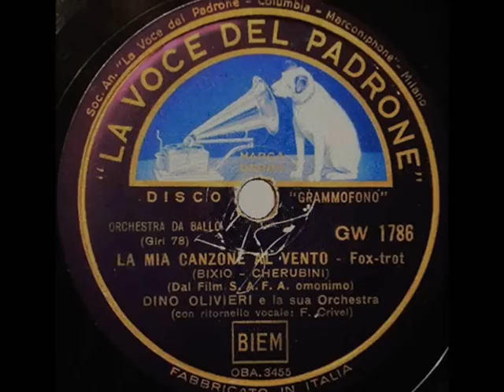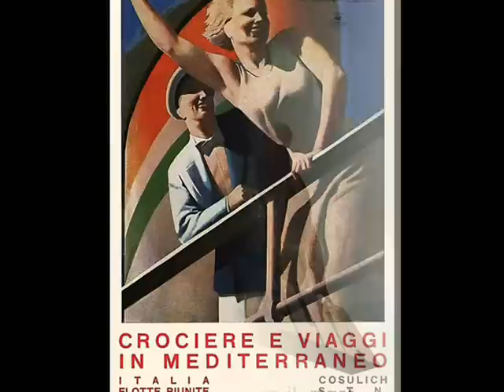Dino Olivieri & Crivel - La mia Canzone al Vento, 1939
Dino Olivieri e la sua Orchestra, Voc.: F.Crivel - La mia Canzone al Vento [My Song In the Wind] – Foxtrot (Bixio-Cherubini) from the musical comedy „La mia Canzone al Vento”) La Voce dal Padrone  (Italian) 1939

NOTE: This happy foxtrot symbolizes the last happy summer in Europe before the outbreak of the 2nd World War. The light musical comedy “La mia Canzone al Vento” was a summer hit for many fans of the great Italian tenro: Giuseppe Lugo, who performs and sings in the movie. His role is a famous tenor, who announces public lottery with a winning prize: one day he would spend with the family of the winner. It’s how he gets into the family of the chief of a little forgotten village…  - a source of many comedy situations, as well as romance with a beautiful girl, of course. Therefore, the slideshow for this tune includes several  awesome  Italian holiday posters from the late 1930s.

Dino OLIVIERI’s orchestra was one of the best dance/swing bands in the history of Italian pop music in the 20th century, its popularity and class to be compared with such international dance bands as Jack Hylton in Great Britain, Peter Kreuder in Germany or Benny Goodman in the US.  Besides bandleading, Dino Olivier was also a composer of international evergreen “J’Attendrai” (1937).

CRIVEL (ne Fernando Crivelli 1889 in Milan  - d. 1960 in Milan) Italian singer who was active from the 1920s to the 1950s. He recorded as: Crivel, Orsini tenor, Bello tenor, Italo Corsi, Berettini, F. Rossi, Rossi, E. Torres. Known for the particular tone of voice, attractiveness and sound, he is especially remembered for the interpretation of some songs that were fervent in the fascist regime. His pro-fascist attitude during the Mussiloni reign has strongly affected his post-war career, gradually leading his name to oblivion. However, during years of artistic activity, Crivel had seemingly beaten the European record of effectivenes: he recorded about 20,000 / 30,000 (!) songs, romances, recitatives etc.